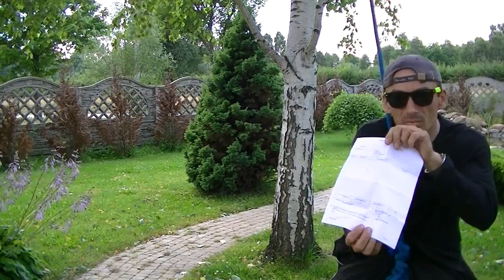Nieudany skok do basenu :) Wazzup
Extremalnie Maxymalny skok do basenu 2 .
W tym odcinku spróbuje skoczyć z bujawki do basenu. Do skoku tym razem się przygotowałem wybitni eksperci wyliczyli mi trajektoria lotu czy sie udało zobacz sam ;)